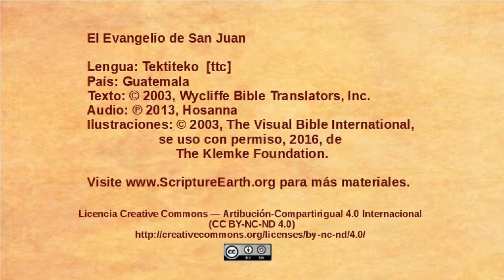Tektiteko - John 15:1-17 - The Vine and the branches [ttc]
Scripture Videos from the Gospel of John in Tektiteko of Guatemala. [ttc]